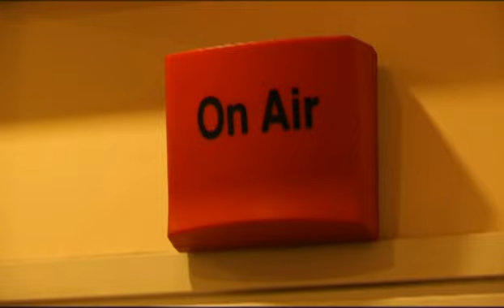Молодая кровь | Выпуск 4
Сегодня участникам реалити-шоу «Молодая кровь» предстоит выполнить пятое задание. Ребята отправятся на скалодром, чтобы покорить свой первый «Олимп». Кто первый достигнет вершины? Пока остальные участники набираются сил перед очередным испытанием, Клава Кока отправляется на встречу с Егором Кридом. Итак, последнее задание от Тимати перед финалом. Участникам предстоит один день проработать в магазине, они будут соревноваться  друг с другом. Кому из ребят удастся обойти других и сделать самую большую выручку?